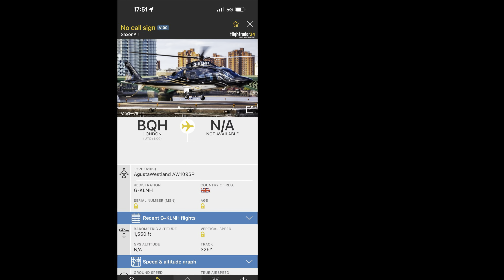Private Agusta AW109 [G-KLNH] flying above my house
Some more footage derived from my smartphone